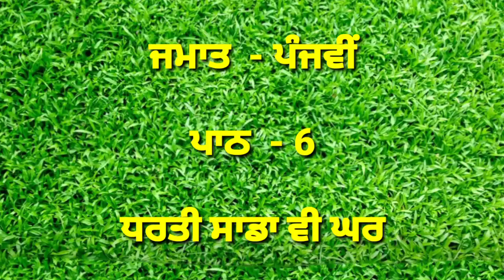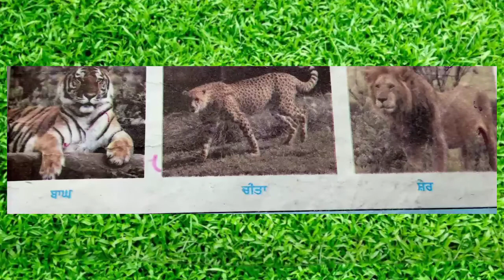EVS# Lesson No -6 Class 5th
GK# Primary Students